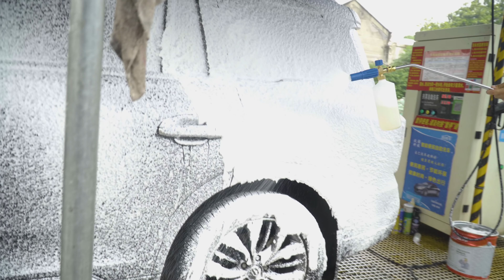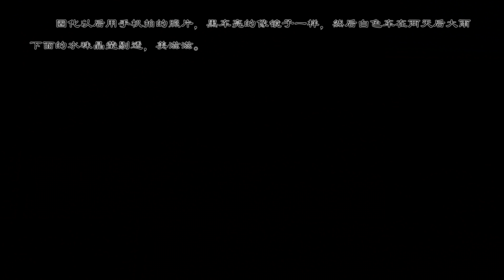300斤6马力高压水枪一瞬间把黑车洗成白色你信不信？不信还不快点进来看！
没电没水的高层住宅想要自己洗车，又不甘心锂电洗车机水压太小！ 来吧，用这玩意儿！ 皮都能洗下来一层！